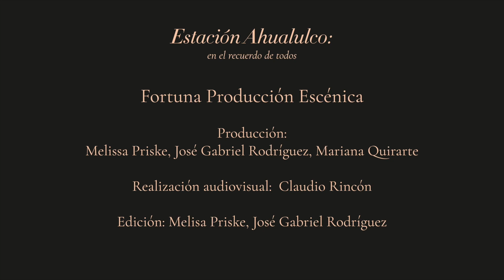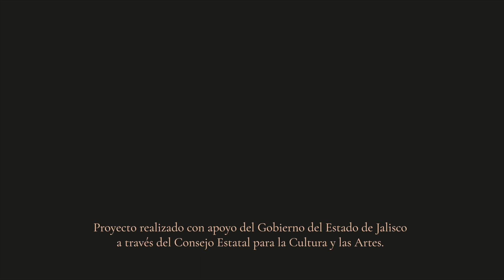Estación Ahualulco, en el recuerdo de todos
Una producción de Fortuna Producción Escénica ❤

Jose Gabrielo Rodríguez
Claudio Rincón
Mariana Quirarte
Melissa Priske

Proyecto realizado con el apoyo del gobierno del Estado de Jalisco a través del Consejo Estatal para la Cultura y las Artes.

Gracias enormes a Ramsés Lupercio , Cultura Ahualulco y Gobierno de Ahualulco de Mercado por ser parte de este proyecto desde el inicio y por todo el apoyo.

A las chicas del taller de danza contemporánea de Ahualulco: Lulu Castillejo, Nahomy y fany, por toda su entrega y creatividad.

A la maestra Vero, por bordarnos hermoso los vestuarios y a Ernesto Lumbreras Bautista por su apoyo y los valiosos textos compartidos.